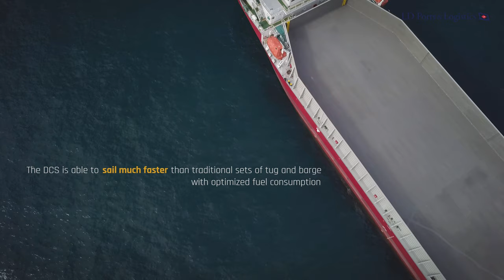2018 - LD Ports & Logistics presents the 4th Generation Deck Cargo Ship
The new frontier of shallow water transportation
5,7 m DRAFT with cargo capacity of 13,000 tons
Unrestricted navigation
Enhanced cargo capacity
Shallow-draft